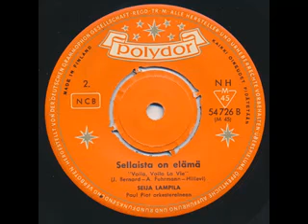Seija Lampila: Sellaista on elämä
Seija Lampila: Sellaista on elämä (Voila, voila la vie)
Säv. Jean Bernard
San. Hillevi
Sov. Arthur Furmann
1963